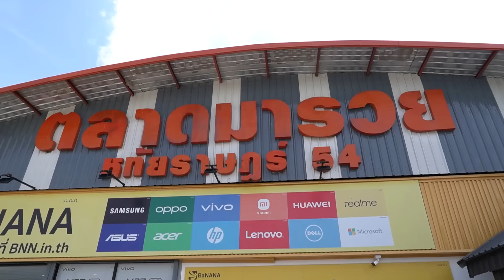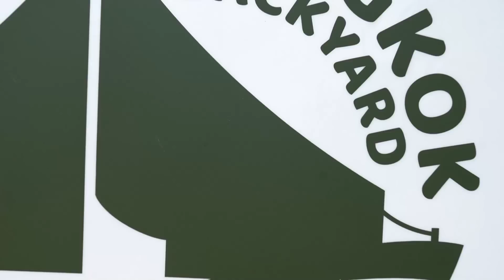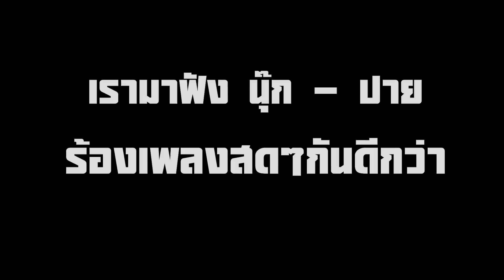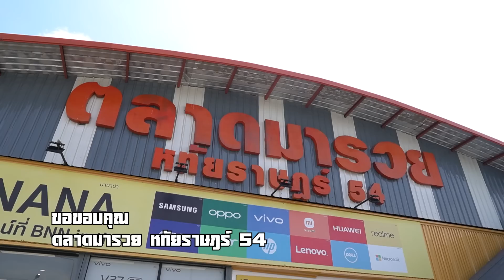นุ๊กปาย! ความสัมพันธ์ถึงกับสะดุด ที่จุดกางเต๊นท์ I นุ๊ก ปาย : ดาราล้อกันเล่นอะไรครับเนี่ย 2023 EP.26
ถึงเวลาแล้วว กับคู่หูสุดฟินที่จะพาคุณจิ้นตลาดแตกไปกับ นุ๊กปาย ห้ามพลาด! ใครพลาดคุณจะคุยกับเขาไม่รู้เรื่องงง กับกิจกรรมแคมป์ปิ้งสุดฮา เกือบพาได้เรื่อง มาเป็นกำลังใจให้คู่หูคู่จิ้นกันได้เลย

ดาวล้อกันเล่นอะไรครับเนี่ย
ทุกๆอาทิตย์ได้ที่
Gmm25